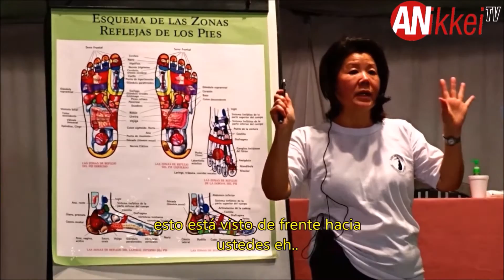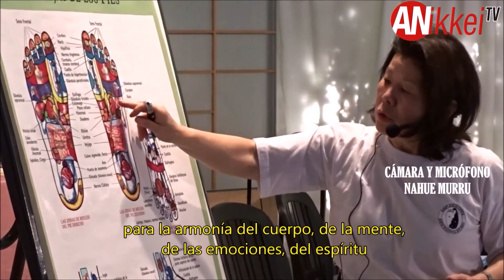Jornadas de Salud en el Jardín Japonés [Entrevista]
Nuestro corresponsal de Chile, Mario Guardia-Hino, entrevistó a Michiko Arakaki, quien ofreció una charla y taller de reflexología en el Jardín Japonés durante las Jornadas de Salud del mes de noviembre.

Periodista y cámara: Mario Guardia-Hino
Edición: Mario Guardia-Hino
Sonido: Nahuel Murru
Revisión: M.Laura Martelli